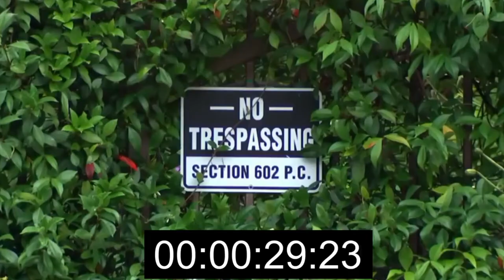Behind The Tension - The Markles vs The Monarchy - British Royal Documentary